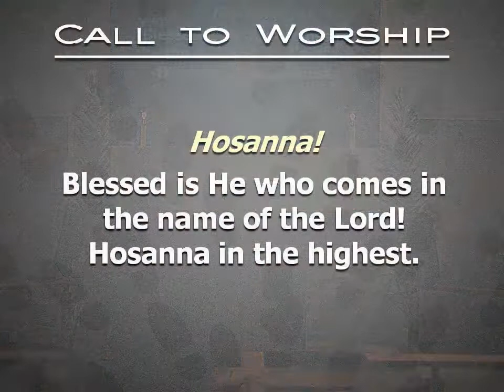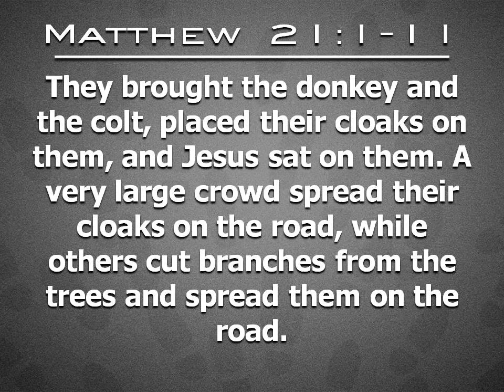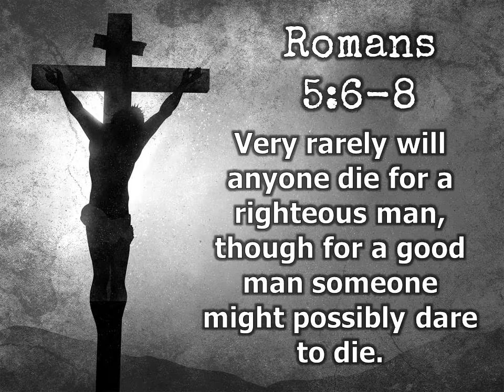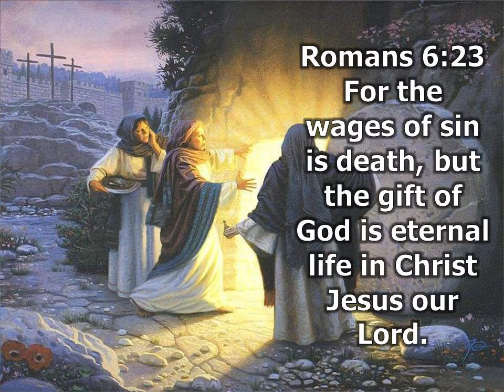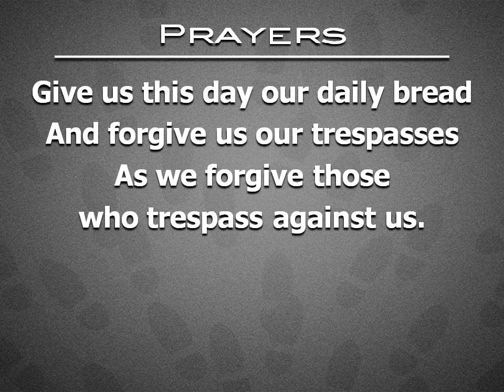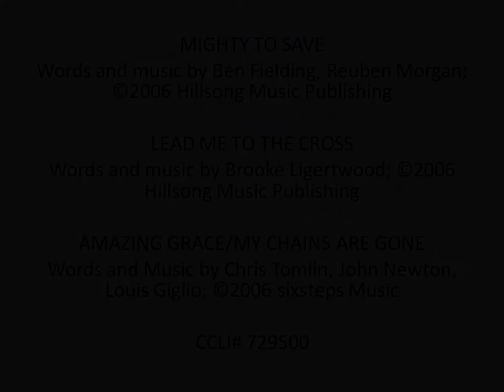04 08 20 Holy Week Chapel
Easter is all about Jesus' love for us. He died on the cross to forgive our sins and rose again so we can be in heaven with Him for eternity. Join us for our online chapel!